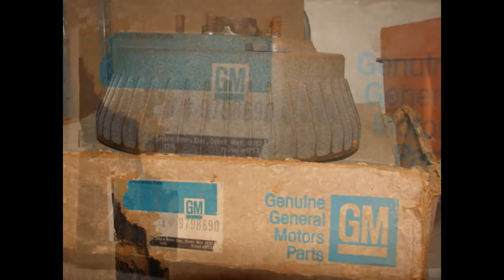9798690 NOS GM BRAKE DRUM FIREBIRD TRANS AM 1969 1970 GTO RAM AIR 3 4 FRONT PONTIAC